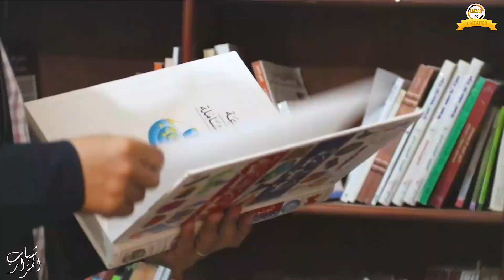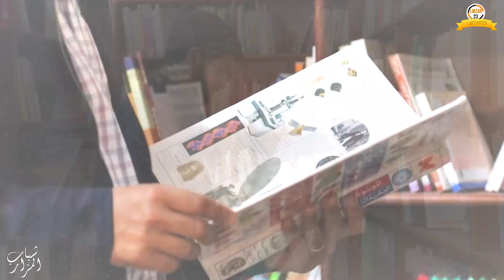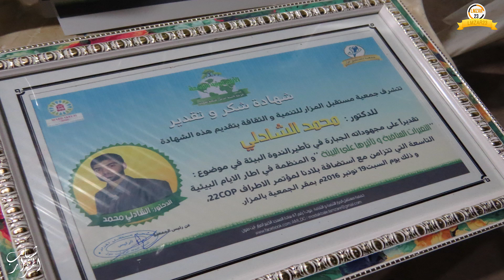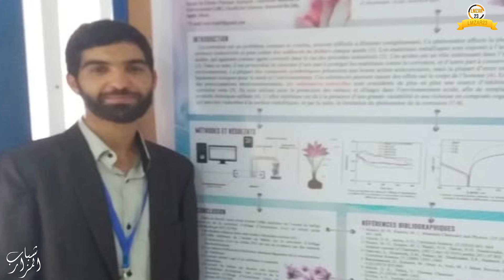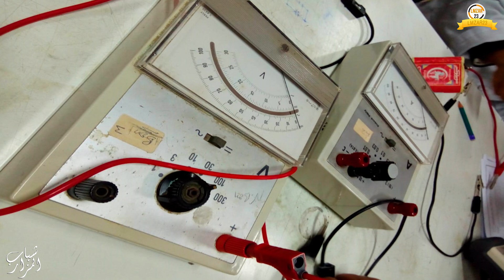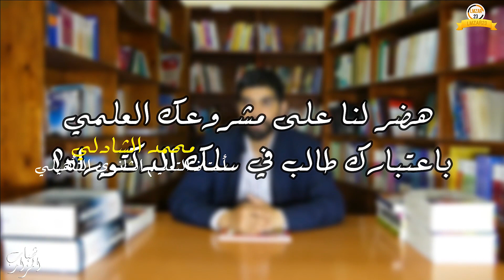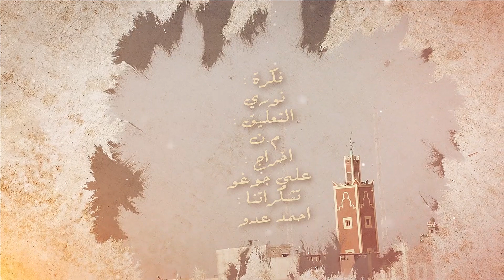الحلقة الاولى | شباب المزار.. ريادة على درب الإبداع | د الشادلي محمد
شباب المزار.. ريادة على درب الإبداع |  الحلقة الاولى | الاستاذ الشادلي محمد ...
 ضيف الحلقة الأولى من 'برنامج شباب المزار.. ريادة على درب الإبداع'
الاستاذ محمد الشادلي من مواليد أكبار المزار سنة 1987..
- أستاذ التعليم الثانوي التأهيلي مادة علوم الفيزياء والكيمياء.
- خريج المركز الجهوي لمهن التربية والتكوين بمدينة الرباط.
- فاعل جمعوي خاصة في الميدان الفكري.
- قام بتفعيل وتأطير العديد من المبادرات الفكرية والعلمية بحي المزار من بينها:
* دورات الابداع الفكري بجمعية مجلس دار الحي المزار في نسختها الأولى والثانية.
* الأيام الدينية والاجتماعية والرياضية بجمعية قدماء النجاح للرياضة والتنمية الاجتماعية في نسختيها الأولى والثانية بحي أكبار المزار.
* دورة علوم التربية بجمعية مستقبل المزار بتنسيق مع جمعية مجلس دار الحي المزار وجمعية نبراس السلام للتربية والتكوين.
* المشاركة في الجامعة الشتوية الشبابية بحي المزار.
* تأطير مجموعة من الدورات التدريبية بالعديد من المؤسسات التعليمية، اهمها دورة اسرار التفوق الدراسي.
- استفاد من التعليم الاولي بكل من روض ومسجد أكبار.
- حاصل على شهادة الدروس الابتدائية بمدرسة بدر - توهمو التي التحق إليها بعد أن درس السنوات الأولى بمجموعة مدارس المزار.
- التعليم الثانوي الاعدادي بثانوية واد سوس الاعدادية.
- التعليم الثانوي التأهيلي بالثانوية التأهيلية المعرفة.
- حاصل على شهادة البكالوريا سنة 2007 تخصص العلوم التجريبية.
- التعليم العالي بجامعة ابن زهر كلية العلوم بأكادير، وحصل فيها على الشهادات الجامعية التالية:
- شهادة الدراسات الجامعية العامة في شعبة الكيمياء.
- شهادة الاجازة في الدراسات الأساسية تخصص: الكيمياء التحليلية ومراقبة الجودة.
- شهادة الماستر تخصص:
طرق التحليل والمعالجة من أجل جودة الهواء.
- طالب باحث في سلك الدكتوراه تخصص المواد والبيئة بالمختبر العلمي: فريق الكيمياء الفيزيائية والبيئة.
- المشاركة في العديد من الملتقيات العلمية الوطنية والعالمية.
- نشرت له مقالات في دوريات علمية وقد كان ضمن الفرق البحثية في موضوع الدكتوراه.

ومضة رمضانية.. تجربة جديدة تتقاسم معكم(ن) نماذجا من تجارب رائدة أبطالها شباب من حي المزار الشريف..
 صفحة المزار 23 تجدد بكم اللقاء بعرضها لحلقات رمضانية اختارت لها كعنوان: " شباب المزار.. ريادة على درب الإبداع"
 سلطت فيها الضوء على تجارب ناجحة حياتية لبعض من شباب المنطقة أبانوا عن علو كعبهم في مجالات تخصصاتهم مبدعين ورائدين رياضيا.. علميا.. فكريا.. فنيا.. حلقات برنامجنا هذه السنة احتضنت أفكار وتجارب بعض شبابنا المزاري المبدع.. وعرضتها على الجيل الجديد الذي يطمح لتطوير الذات وصقل المواهب والبحث عن المستقبل.. لتزرع فيهم الأمل وتستثمر في طاقاتهم لإعدادهم كقيادة شابة واعدة...

©المزار23